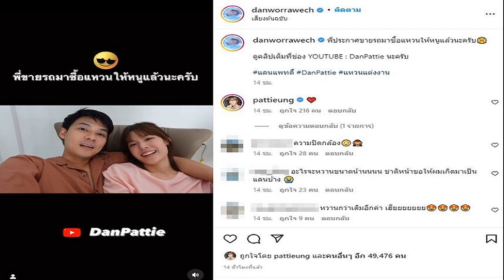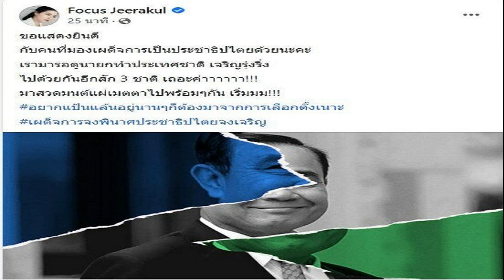แดน ประกาศขายรถซื้อแหวน แพทตี้ เลือกเพชรให้ที่รัก เลอค่าเหมาะกับหนูมากๆ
กรี๊ดเลยเห็นแหวนแต่งงานปลื้มตรงใจมากๆ แดน ประกาศขายรถมาซื้อแหวน แพทตี้ เลือกเพชรให้ที่รัก เลอค่าเหมาะกับหนูมากๆ
เมื่อวันที่ 29 ก.ย.65 แดน วรเวช เผยโมเมนต์เลือกเพชรเม็ดงามเม็ดโตขอ แพทตี้ อังศุมาลิน แต่งงาน โดยล่าสุดว่าที่เจ้าบ่าว โพสต์บอกด้วยว่า พี่ประกาศขายรถมาซื้อแหวนให้หนูแล้วนะครับ ดูคลิปเต็มที่ช่อง YOUTUBE : DanPattie นะครับ แดนแพทตี้ DanPattie แหวนแต่งงาน
โดยคลิปเผย ว้าว!! แดนเนรมิตแหวนแต่งงานในฝันให้แพทตี้ เผยโมเมนต์พาว่าที่เจ้าสาวไปทำแหวนแต่งงาน ซึ่งหนุ่มแดนพาแพทตี้ไปเนรมิตแหวนเลือกเพชรเม็ดเป้งได้ในที่สุดว่า “ผมเลือกเพชรเม็ดนี้ ขนาดและความสะอาด คู่ควรกับน้องแพทมากๆ หวังว่าน้องแพทจะชอบนะครับ” ขณะ แพทตี้ นอนดูแบบแหวนเพชร แดน ถึงกับบอกว่า “หูยยย..ย ที่รัก มันเลอค่า มันต้องเหมาะกับหนูมากๆ แน่เลย”
ทั้งนี้หลังออกแบบแหวนเสร็จเจ้าบ่าวตื่นเต้นเห็นแหวนตัวเองที่หวานใจเลือกให้ ส่วน แพทตี้ ปลื้มมากแหวนออกมาตรงใจ